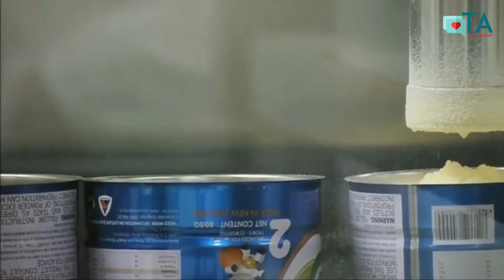Explained: Why shortage in Baby Formula? - Is it applicable in India | Breastfeeding Tips Tamil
டீனா அபிஷேக் ஒரு சர்வதேச சான்றிதழ் (CAPPA USA) பெற்ற மகப்பேறு மற்றும் பாலூட்டுதல் ஆலோசகர் ஆவார். அவருக்கு 10 ஆண்டுகளுக்குமேல்  மருத்துவ தொழில்முறை அனுபவம் உள்ளது . குழந்தைபிறப்பு மற்றும் தாய்ப்பால் கொடுக்கும் ஆலோசனையின் மூலம் கர்ப்பிணிப் பெண்களையும் அவர்களது குடும்பத்தினரையும் மேம்படுத்துவதே அவரது நோக்கம். குழந்தை மற்றும் இளம் குழந்தைகளுக்கு உணவளிக்கும் திட்டத்திற்கான யுனிசெஃப் (UNICEF) மற்றும் தாய்ப்பால் தொடர்பான பயிற்சிகளில் Begin Ed India மற்றும் HUG Your Baby (USA) அமைப்புகளால் அவர் சான்றிதழ் பெற்றுள்ளார். மேலும் அவர் ILCA (சர்வதேச பாலூட்டுதல் ஆலோசகர் சங்கம்) உறுப்பினராகவும் உள்ளார். மகப்பேறு கொண்டாட்ட மையத்தின் (PCC - இந்தியா) அமைப்பின் தலைவர் / பயிற்சி மற்றும் மேம்பாட்டுத் தலைவர் ஆவார். அந்நிறுவனத்தின் மூலம் "மகப்பேறு என்பது ஒரு வியாதியல்ல, கொண்டாடப்பட வேண்டிய ஒரு உன்னதமான அனுபவம்" என்பதை உலகம் முழுவதும் விழிப்புணர்வு ஏற்படுத்தி வருகிறார். மேலும் Coivd19 நெருக்கடியின் போது சமூகத்திற்கு அவர் செய்த மனிதாபிமான செயல்களுக்காக ஐக்கிய இராச்சியத்தின் உலக மனிதாபிமான இயக்ககத்திலிருந்து (World Humanitarian Drive, United Kingdom ) COVID விருது வென்றவர் என்பது குறிப்பிடத்தக்கது. COVID 19 செயல்பாட்டு திட்டமிடல் வழிகாட்டுதல்கள் மற்றும் கூட்டாளர்களின் தளத்திற்கான உலக சுகாதார அமைப்பு (WHO) சான்றிதழும் பெற்றுள்ளார் . மகளிர் ஆரோக்கியத்தை மையமாகக்கொண்டு , அவர் பல்வேறு தொலைக்காட்சி நிகழ்ச்சிகள், செய்தித்தாள்கள் மற்றும் வானொலி நிகழ்ச்சிகளில் இடம்பெற்றுள்ளார்.